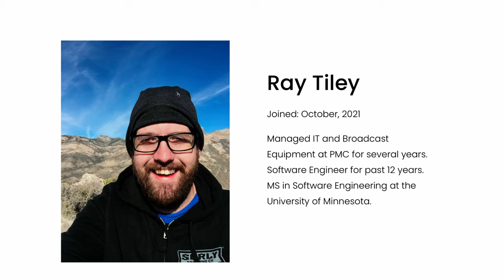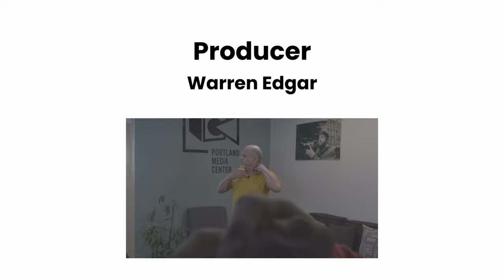November AirWaves Newsletter - 2021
November plans to be an exciting and busy month here at PMC. We have always believed in creating beautiful and meaningful videos and are amazed by the level of creativity happening in the Grater Portland Community!

00:00 - Intro Comments
01:05 - Derry Rundlett's New Show
01:49 - New PMC Board Members
02:26 - Luigi Scarcelli's New Show
03:00 - Africans United of New England
03:43 - ABC's Of Abolition
04:21 - Ending Comments